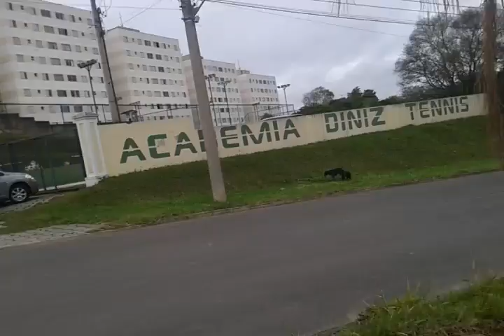Espinheira , sabiá , maria sem vergonha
Aves e animais